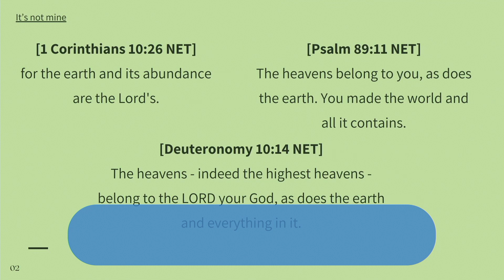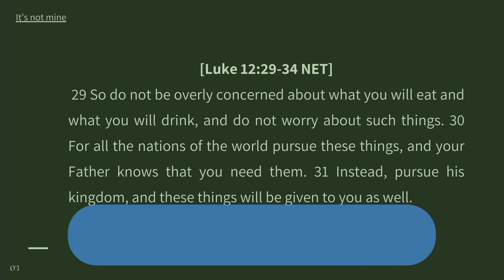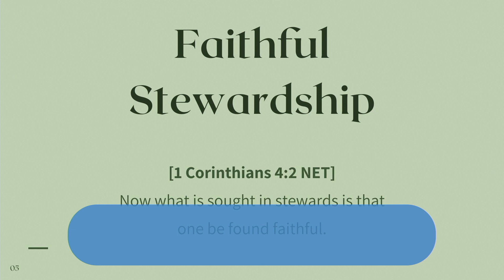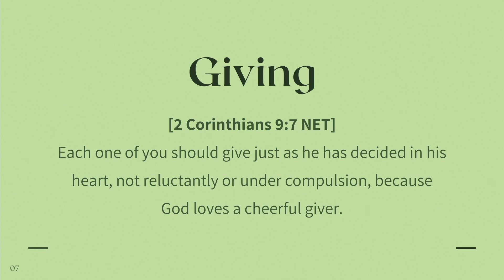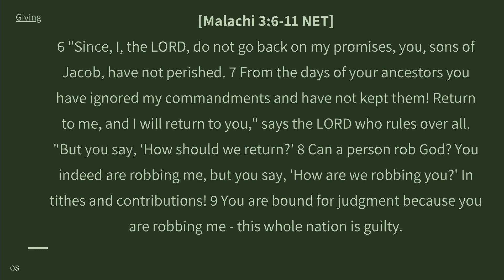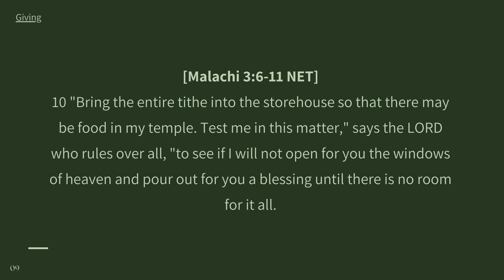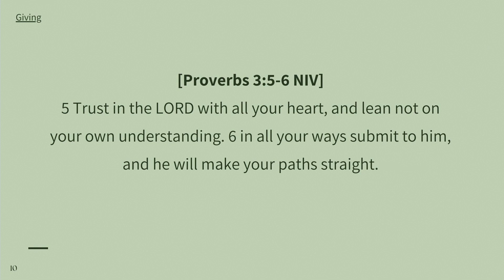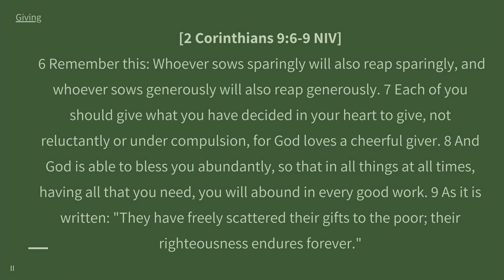Seedtime and Harvest: Faith and Obedience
Alex unearths the promise that God has for each believer in the realm of obedience through faith as we look at our finances. God is the One who out-gives and yet requires our seed to create the harvest.